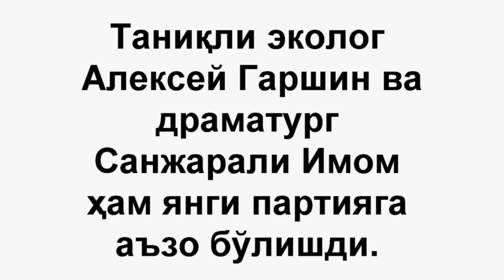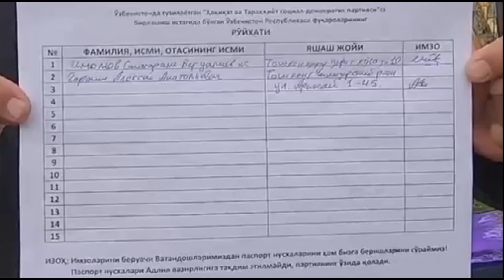Гаршин ва Санжарали янги партияга аъзо бўлишди.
Босимларга қарамасдан, янги партияга аъзо бўламан деганлар кўпаймоқда..